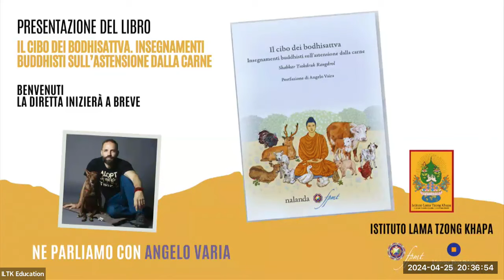Presentazione del libro di Nalanda Edizioni "Il cibo del Bodhisattva" con Angelo Vaira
Presentazione del libro "Il cibo dei bodhisattva. Insegnamenti buddhisti sull’astensione dalla carne", una raccolta di due testi di Shabkar Tsokdruk Rangdrol, con la presenza di Angelo Vaira, che ha curato la postfazione della novità editoriale di Nalanda edizioni - FPMT.
A seguire domande e risposte dal pubblico.

Basato sugli insegnamenti del Buddha, questo libro offre il più convincente e appassionato atto d’accusa contro l’alimentazione a base di carne che si possa trovare nella letteratura tibetana e si rivolge a chiunque sia interessato al vegetarianesimo come questione morale o spirituale.